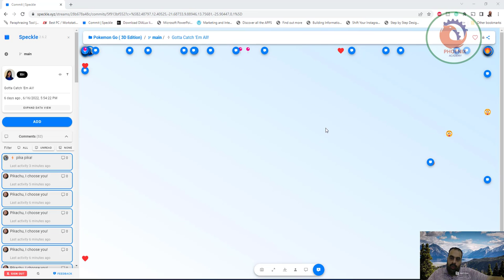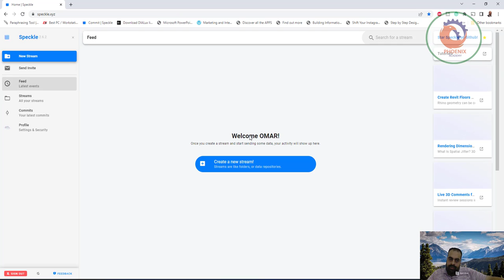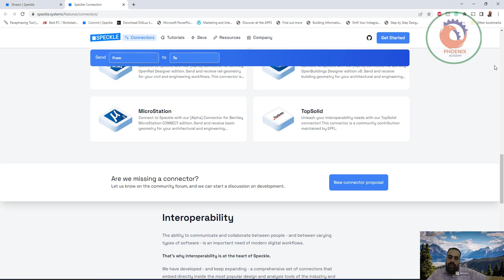ابحث عن البوكيمون Pokemon Go لعبة بيم رائعة و مفيدة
أتمنى أن ينال الشرح أعجابكم

Revit
Extract BIM data for further processing and visualisation, or dynamically create models from other CAD applications using Speckle for Revit!

Grasshopper
The original Speckle Connector: create anything from simple to advanced custom workflows using Speckle for Grasshopper! Supports Grasshopper on Rhino 6 & 7.

ETABS
Connect to Speckle with our (Alpha) Connector for ETABS 18 and 19. Send and receive structural model data in customizable ways to enhance your workflows.

Excel
Create geometry, schedules and analyse your geometry's metadata. Available on the Microsoft Office Store.

Dynamo
Customise and control basic geometry and transform it into BIM elements using Speckle for Dynamo. Supports Dynamo Revit 2019, 2020, 2021 and 2022 and Dynamo Sandbox 2.11.

Unreal
Coordinate and curate: visualise your BIM data in Unreal and build VR/XR applications using Epic's amazing game engine! Early release for developers.

Power BI
Our WIP PowerBI Connector allows you to start creating dashboards based on data from Speckle (including 3D models!).

Civil 3D
Exchange and extract data from Civil3D using Speckle - alignments and more! Supports versions 2021 and 2022.

SAP2000
Connect to Speckle with our (Alpha) Connector for SAP2000 v21 to v24. Send and receive structural model data in customizable ways to enhance your workflows.

CSiBridge
Connect to Speckle with our (Alpha) Connector for CSiBridge v21 to v23. Send and receive structural model data in customizable ways to enhance your workflows.

SAFE
Connect to Speckle with our (Alpha) Connector for SAFE 20. Send and receive structural model data in customizable ways to enhance your workflows.

SketchUp
Be an early adopter and try the Alpha 🛠️ Speckle Connector for SketchUp 2021. Send your SketchUp models (including groups and component instances) out and receive meshes and simple geometry. Receiving groups and components is still a work in progress.

QGIS
The Speckle Connector for QGIS is ready for testing! You can install it directly from the QGIS Plugins menu, just ensure you enable searching for experimental plugins.

Unity
Visualise your BIM data in one of the most popular game engines out there. Early release for developers.

Blender
Blender is a powerful 3d modelling (and more software). Use Speckle to get your designs in Blender from other CAD software! Supports versions 2.92 & 2.93. Version 3.0 is experimentally supported.

Archicad (Alpha 🛠️)
Speckle for Archicad is still in Alpha 🛠️! Sending out of Archicad to geometry focussed applications like Blender, Rhino, and SketchUp will work well. However sending / receiving in BIM applications (including back into Archicad) is not well supported at the moment. Feel free to drop a line on the forum regarding your use case so we know what to prioritise as we continue to develop this connector!

Tekla Structures
Connect to Speckle with our (Alpha) Connector for Tekla Structures 2020 and 2021. Send and receive BIM data in customizable ways to enhance your workflows.

OpenRoads
Connect to Speckle with our (Alpha) Connector for Bentley OpenRoads Designer edition. Send and receive road geometry for your civil and engineering workflows. This connector is a community contribution maintained by Arup.

OpenRail
Connect to Speckle with our (Alpha) Connector for Bentley OpenRail Designer edition. Send and receive rail geometry for your civil and engineering workflows. This connector is a community contribution maintained by Arup.

OpenBuildings
Connect to Speckle with our (Alpha) Connector for Bentley OpenBuildings Designer edition v8. Send and receive building geometry for your architectural and engineering workflows. This connector is a community contribution maintained by Arup.

MicroStation
Connect to Speckle with our (Alpha) Connector for Bentley MicroStation CONNECT edition. Send and receive basic geometry for your architectural and engineering workflows. This connector is a community contribution maintained by Arup.

TopSolid
Unleash your interoperability needs with our TopSolid connector! This connector is a community contribution maintained by EPFL.